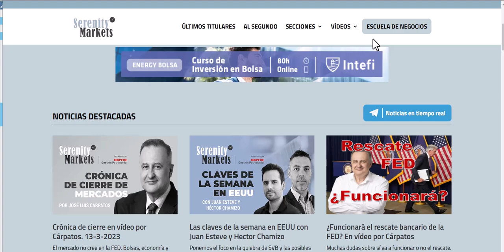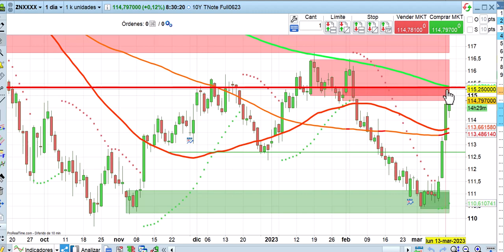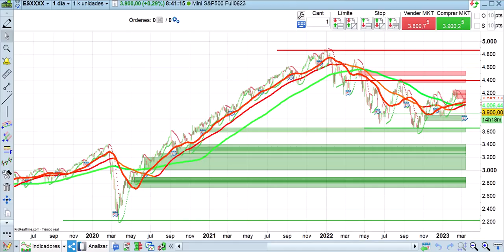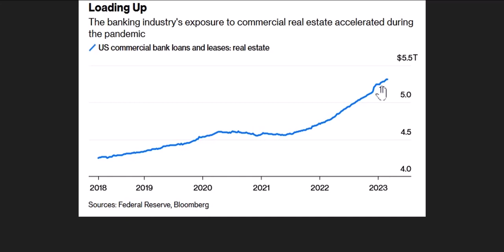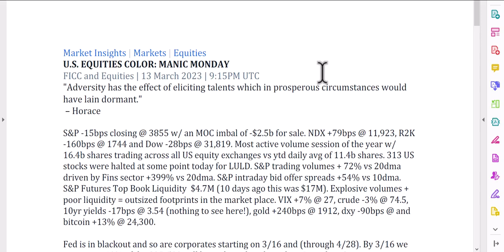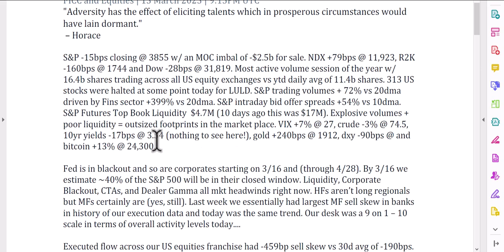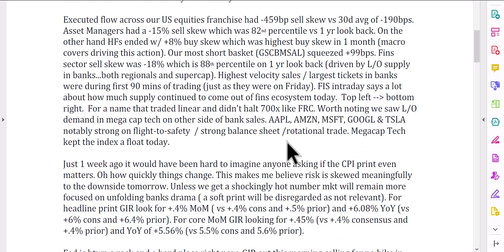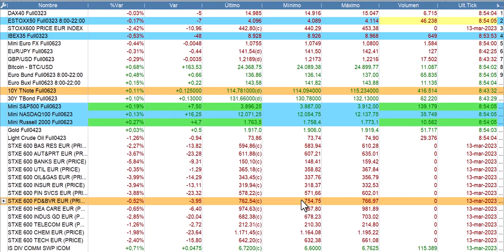Apertura bolsas, economía y mercados 14 3 2023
Análisis de la apertura de hoy. El mercado sigue en tensión por la crisis bancaria